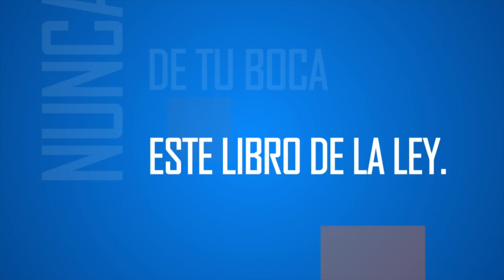Devocional Cristiano La Palabra de Dios dia 2 intimidad con Dios en adoracion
devocional cristiano La Palabra de Dios intimidad con Dios en adoración.

La Palabra de Dios y declaraciones bíblicas que bendecirán tu vida cada día.  Una Iluminacion bíblica devocional y una oración que nos ayuda a comenzar el dia con el toque de Dios para impulsar tu fe y bendecirte.